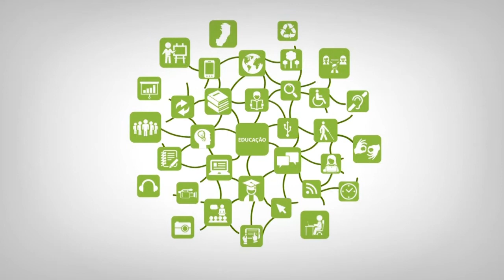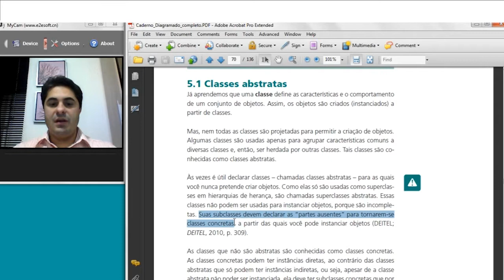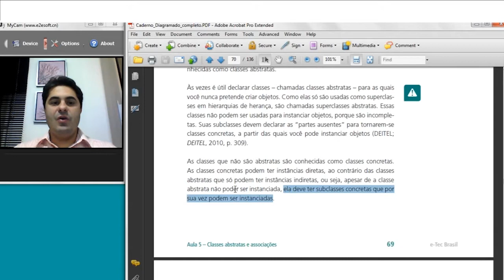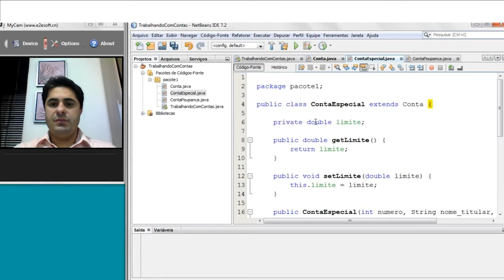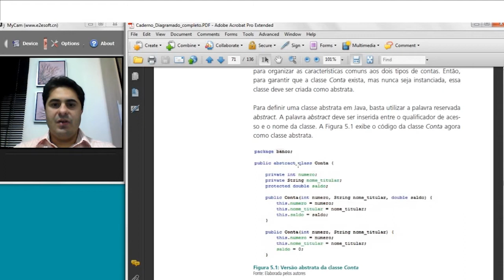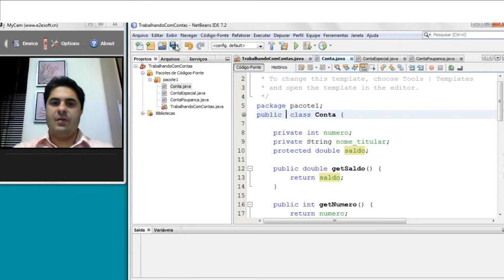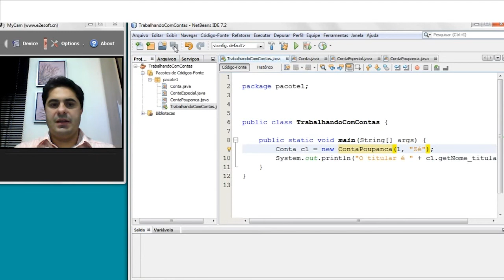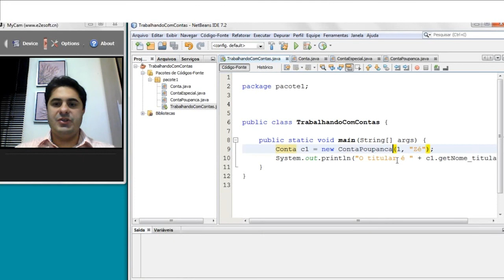Tutorial - 5.1 Classes Abstratas